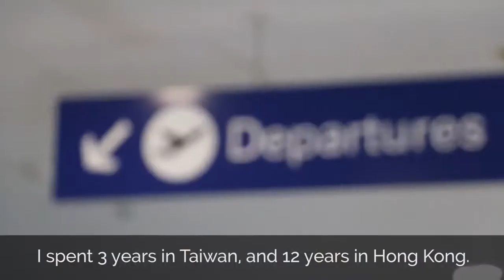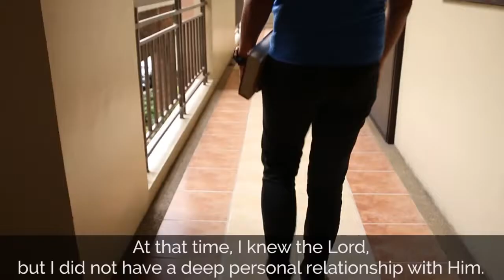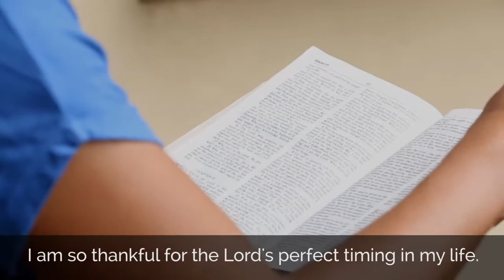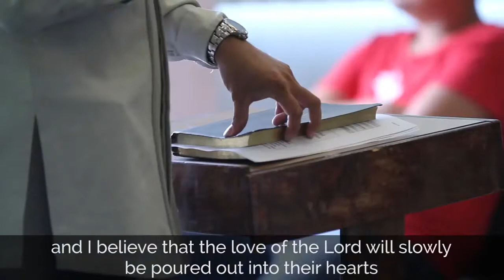Pakikipagsapalaran/Buhay OFW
Kadalasan kahit labag sa loob natin umalis, kailangan para sa kinabukasan ng mga mahal sa buhay lalo kung ikaw ay isang single parent.